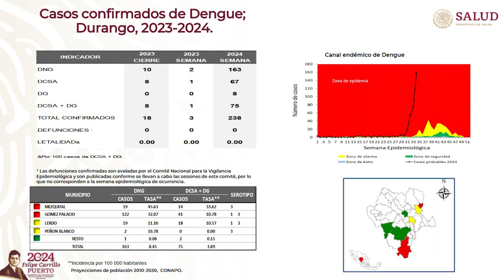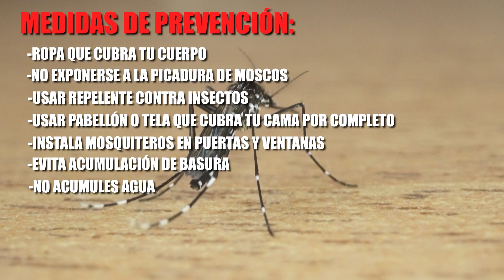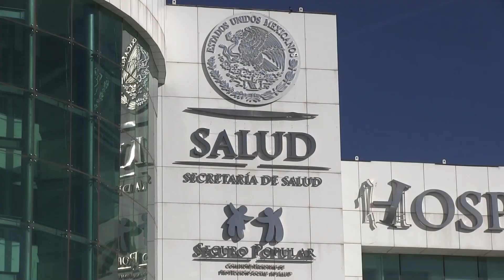EL REPORTAJE - Dengue en El Mezquital Durango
En "El Reportaje" de esta semana, te presentamos una investigación especial sobre los casos de Dengue en el estado:

"Dengue: entre la pobreza y la desigualdad en El Mezquital, Durango"